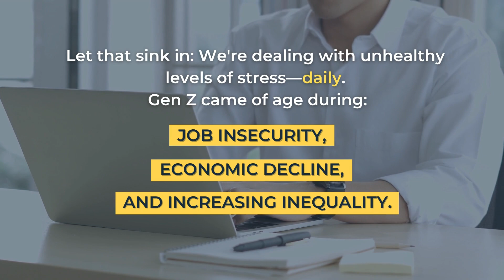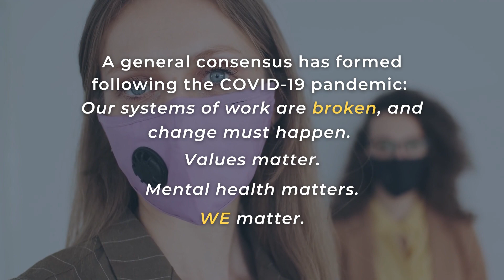Generation Z in the Workplace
If it wasn’t clear before the COVID-19 pandemic, it is now: our systems of work are broken, and need to change. As discrimination, inequality, terrorism, poverty, disease, and injustice are at the forefront of public debate, the systems that have been in place for generations are beginning to crumble. While taxing on mental health and financial security, the pandemic that spread throughout 2020 slowed things down just enough for many of us to recognize the flaws within these systems. More specifically, in the workplace. Are you ready to move forward with us?
We help leaders with the inner world, the outer world, and creating ideal futures. Activating emerging and senior leaders with multidimensional mind alchemy to expand for optimal growth.